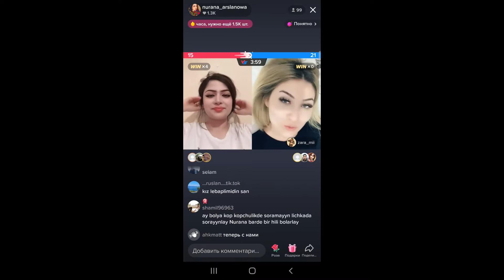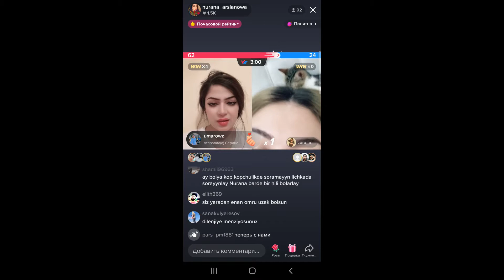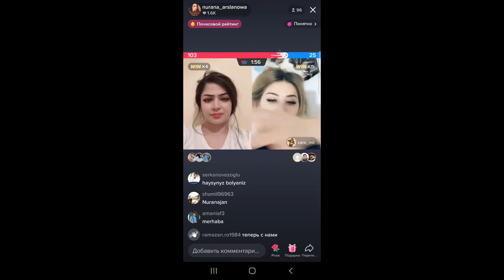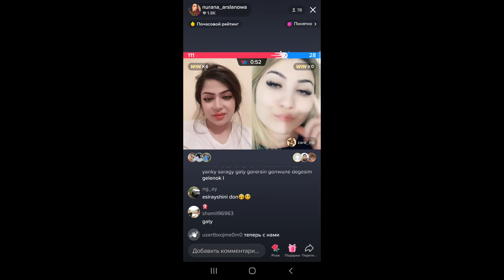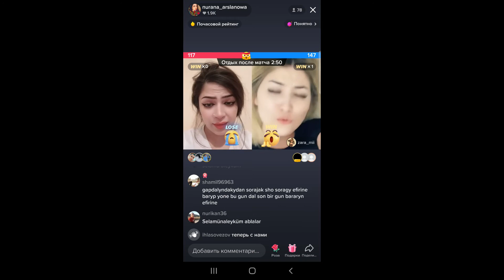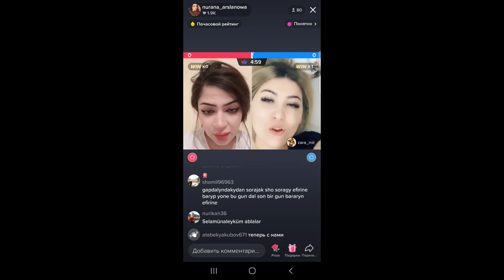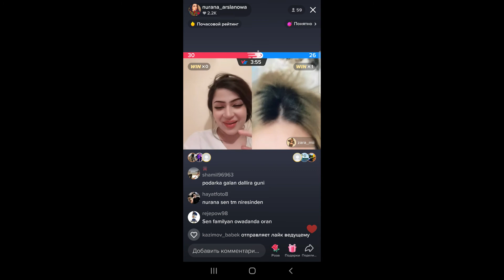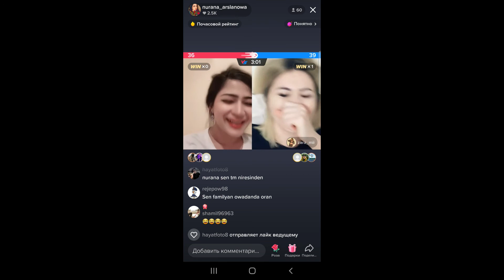Nurana Arslanowa agzy bilen saz çalýar